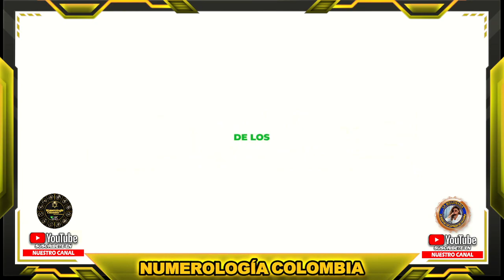EL PAISITA 2 Resultados del Chance del VIERNES 09 DE SEPTIEMBRE de 2022 ✅🥇🔥💰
Hola buenas noches, te presentamos los resultados de las loterías y chances en Colombia, vamos con el Resultados del Chance El Paisita 2 del VIERNES 09 DE SEPTIEMBRE de 2022.